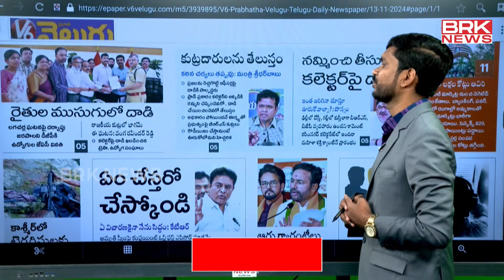కాశ్మీర్‌లో టెర్రరిస్టులకు అమెరికా వెపన్స్ | News Paper Analysis | Morning News Paper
News Paper Analysis | 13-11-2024 | Morning News Paper | Telugu News Paper | @brknews.